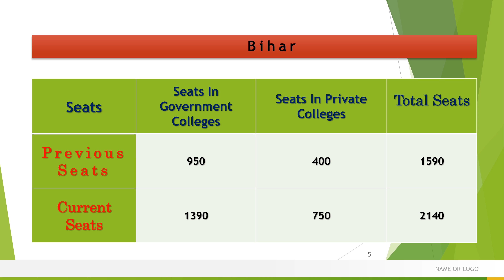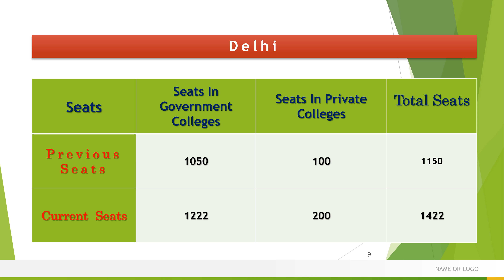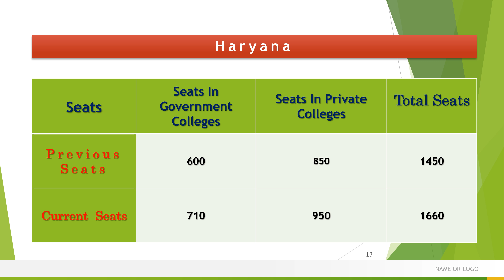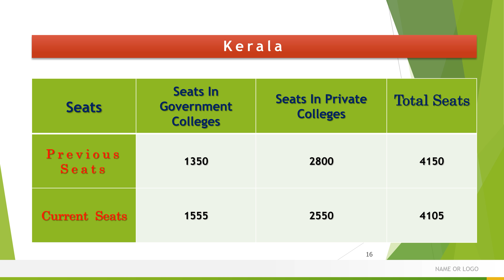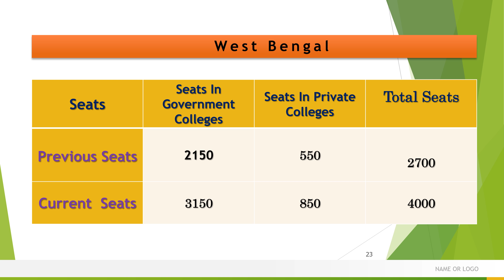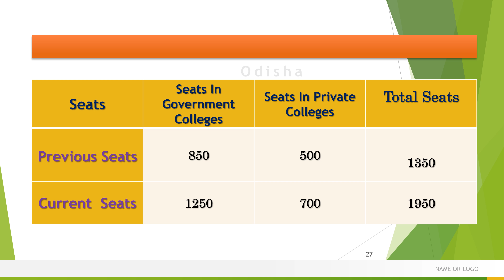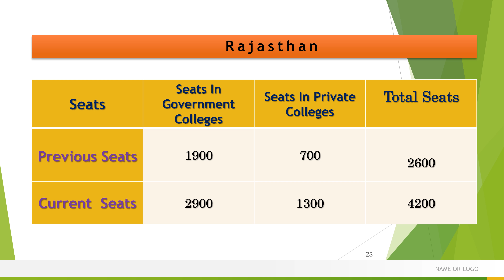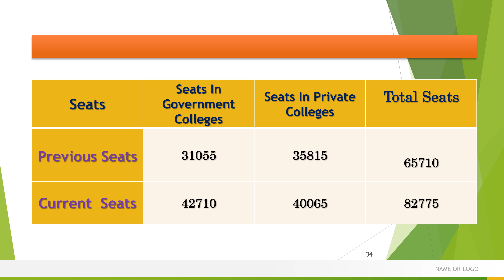TOTAL MBBS SEATS IN INDIA || STATEWISE IN GOVERNMENT & PRIVATE MEDICAL COLLAGES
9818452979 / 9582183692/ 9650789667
Note * Kindly call us in working hours 10am-6.30 pm Whatsapp are welcome in non working hours Sunday offs
                           Thanks